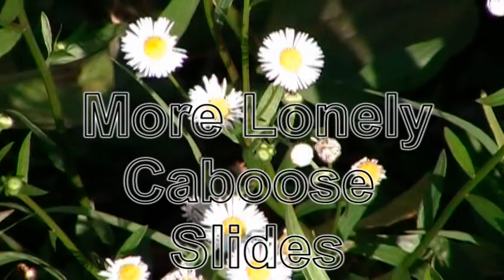More Lonely Caboose Slides.mpg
Slide Show of Caboose images, sent to me by my viewers, to be used as A video Response to my video of 9-7-11 called the Lonely Caboose, and includes music, (Lost Lasso Blues), by Cutter who is Comebersum at Youtube.